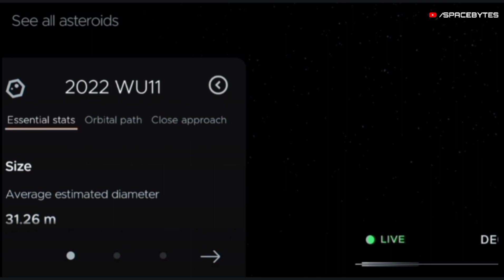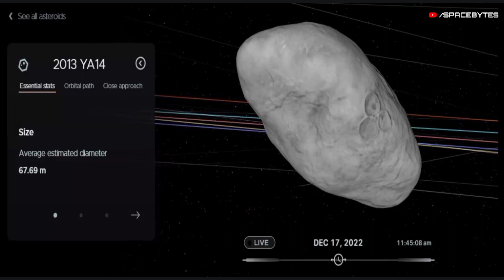10 huge asteroids heading towards Earth before Christmas, NASA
As we approach the holiday season, there are several huge asteroids that are set to make close flybys past Earth. These asteroids are estimated to be at least several hundred meters in diameter, which is large enough to cause significant damage if they were to collide with our planet. To put this into perspective, the asteroid that hit Chelyabinsk, Russia in 2013 was only about 65 feet in diameter, and it caused significant damage to the city and injured over 1,500 people.

Here are ten huge asteroids that are set to flyby past Earth before Christmas:

2015 RN35: This asteroid was estimated to be around 465 feet in diameter and it made the closest approach yesterday that is on December 15th at a distance of about six eighty-six thousand two hundred twenty-four kilometers. While this may sound exceptionally far away, but in astronomical terms, the asteroid came fairly closer to Earth. The moon orbits us at a distance of 238,900 miles, while our nearest planetary neighbor, Venus, is currently 153.6 million miles away from Earth.

2022 WU11: This asteroid is estimated to be around 170 feet in diameter and will make its closest approach on December 18th at a distance of about 4.99 million kilometers.

2022 WX5: This asteroid is estimated to be around 190 feet in diameter and will make its closest approach on December 18th at a distance of about 7.1 million kilometers.

2022 XC1: This asteroid is estimated to be around 114 feet in diameter and will make its closest approach on December 19th at a distance of about 3.19 million kilometers.

2014 HK129: This gigantic asteroid is estimated to be around 1184 feet in diameter and will make its closest approach on December 20th at a distance of about 2.5 million kilometers. The asteroid 2014 HK129 was detected on April 27, 2014. This near-Earth object belongs to the Apollo group. The asteroid 2014 HK129 will fly past Earth at a distance of 2.57 million kilometers at a speed of 12 kilometers per second.

2017 XQ60: This asteroid is estimated to be around 246 feet in diameter and will make its closest approach on December 21 at a distance of about 7.2 million kilometers.

2022 UD9: Another huge asteroid is estimated to be around 860 feet in diameter and will make its closest approach on December 22 at a distance of about 1.7 million kilometers.

2015 MA: This asteroid is estimated to be around 101 feet in diameter and will make its closest approach on December 23 at a distance of about 8 million kilometers.

2022 XN: This asteroid is estimated to be around 269 feet in diameter and will make its closest approach on December 24 at a distance of about 3.2 million kilometers.

2013 YA14: This asteroid is estimated to be around 370 feet in diameter and will make its closest approach on December 25 at a distance of around 1 million kilometers.

While none of these asteroids pose a threat to Earth, they are still interesting to observe and study. If you want to catch a glimpse of these space rocks, make sure to look up at the sky in the coming weeks. And as always, have a happy and safe holiday season.

Feel free to support us with a thumbs up and also don't forget to subscribe our channel Spacebytes and look forward to the videos that will be waiting for you in the future.

CREDIT : NASA/JPL-TECH/ESA/APL/ESO